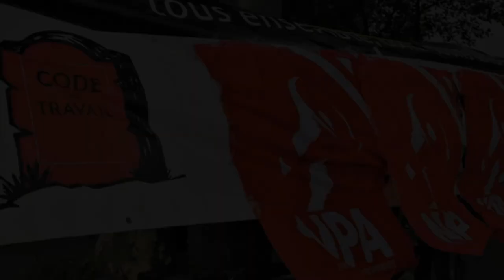Fête du NPA - Le contexte international de Mai 68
Avec Catherine Samary, Zbigniew Kowalewski et Pierre Rousset, à la fête du NPA sur Mai 68.